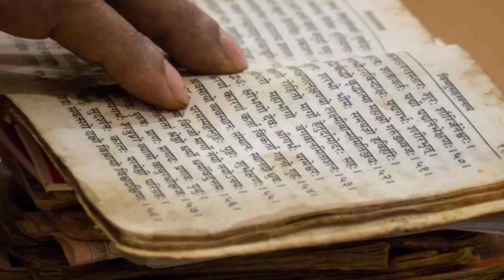मिथुन राशि है तो बस एकमात्र उपाय भाग्य हमेशा आपका साथ देगा | Mithun Rashi ramnavami upay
namaskar doston swagat hai aapka ultimate knowledge per doston agar aap log Mithun Rashi ke jatak hai to aapko is upay ko jarur karna chahie Mithun Rashi hai to bus ek upay aapka Bhagya hamesha aapka sath dega Mithun Rashi ramnavami per kya Karen kalchakra mein janiye Apne Rashi ke anusar upay Mithun Rashi ke liye Vastu ke aise upay jinse astrology mein bahut hi achcha Mana jata hai aur astrologer is upay ko karne ki Salah dete Hain ramnavami ke din Mithun Rashi ke jaatko ko apni rashifal ke anusar is upay ko jarur karna chahie yah upay bahut hi kargar hota hai yah totka kafi asardar hota Hai

ramnavami ke achuk totke
vastu tips for ramnavami
ramnavami ke asardar upay
ramnavami kalchakra ke anusar
ramnavami Mithun Rashi
Rashi anusar Mithun Rashi ke liye navmi ke upay